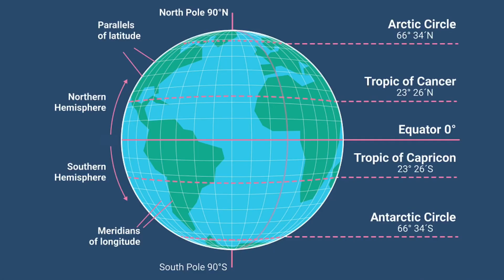What if the Earth started rotating and spinning much faster ?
What if the Earth started rotating and spinning much faster ? kidz candy

What if earth rotated faster

An increase in Earth’s rotational speed could have various impacts on life, ranging from increased earthquakes and tsunamis to a shortening of the length of the day. People could be floating in central Africa while the polar ice might melt extremely fast, submerging most parts of the world.

What Would Happen If Earth Rotated Faster?

What happens if the Earth rotates faster?
Weightlessness
Currently, if you weigh about 150 pounds at the Arctic Circle, you might drop to 149 pounds at the equator. That’s because of the extra centrifugal force being generated, as the Equator spins faster to cover more distance, in comparison to the poles. Notch up the speed even more, and your weight would drop even further. if the Equator revved up to 17,641 miles per hour, the centrifugal force would overcome gravity and we would be virtually weightless!

Length of the day
The rotation of our planet principally determines the length of the day. A faster rotation speed would mean a shorter day, so the number of days in a year would increase (provided that Earth still revolves at the same rate).

Excessive flooding
The extra speed at the Equator would mean that the water in the oceans would begin to amass there. At just one mph faster than its regular velocity, the water around the Equator would become a few inches deeper within a few days. The centrifugal force would pull thousands of gallons of water towards the Earth’s waistline. Many low-lying areas of the world, including New York City, Venice, Mumbai and many others would be completely submerged underwater if the speed ratcheted up by a few more mph, along with displacing millions of people from their homes.

Increased wind speed
The rotation of Earth is NOT the dominant force driving the atmosphere: convection and winds are predominantly caused by the uneven heating of the surface of the planet, but the Coriolis Effect influences the directional shifting of these winds. With the Earth’s rotation speed increased, the circles of convection would tighten, and the weather would potentially include more cyclones, hurricanes and tornadoes
A Final Word
Clearly, an increase in Earth’s rotational speed could have various impacts, ranging from increased earthquakes and tsunamis to shortening the length of the day. People could be floating through the air, weightless in central Africa, while the polar ice might melt extremely fast, submerging many populated parts of the world.
However, the rotation of Earth is actually being slowed down by the presence of the Moon, as every year the Moon gains a little energy from the Earth and drifts a bit farther away. The decrease in Earth’s rotational speed over the past 100 years is estimated to be about 1.4 milliseconds. If this is taken as a point of reference, it will take about 50,000 years to add one second to Earth’s day length.
For the speed of Earth to increase drastically, it would have to be hit by a large enough object, which would bear plenty of other consequences, such as dismantling the crust and massive earthquakes that could easily kill us all. Let’s just be happy that, for now, our planet appears to be spinning at just the right speed!

what if earth spun faster
what if earth slows down
what if earth rotated backwards
what if earth rotation speed increased
kidz candy
earth rotation
earth spin
earth spin stopped
earth rotation speed
what if earth stopped spinning
why dont we feel earth spin
can earth spin faster
solar system
what if
is earth slowing down
tidally locked planets
what would happen if earth